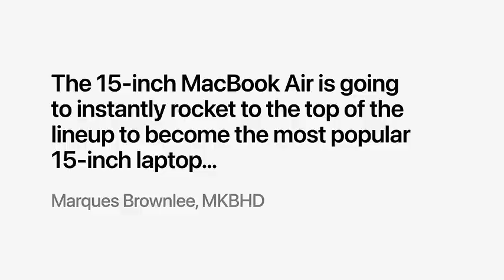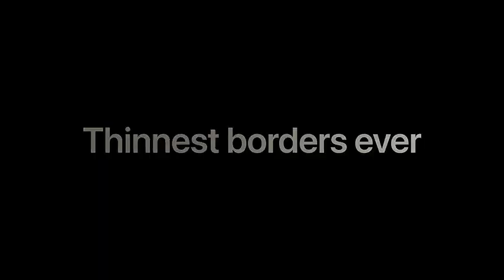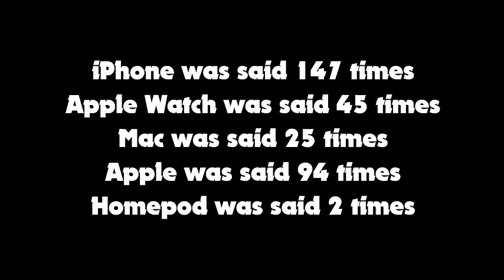The apple event but only the product names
i had to get 60 years of work experience in 2 days to do this